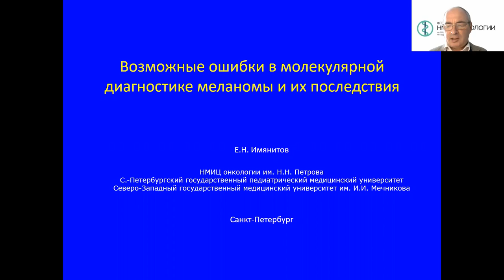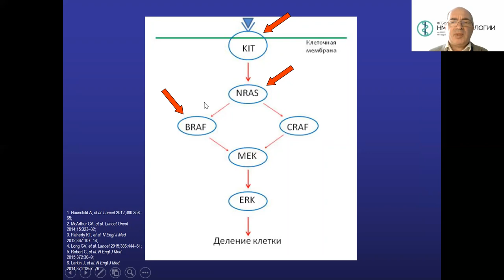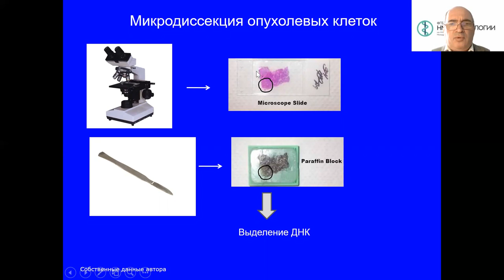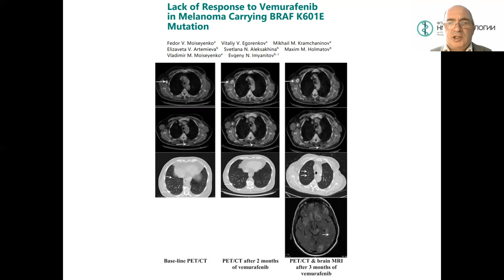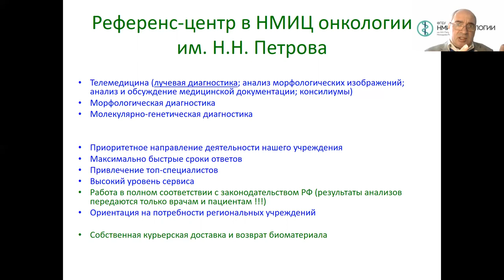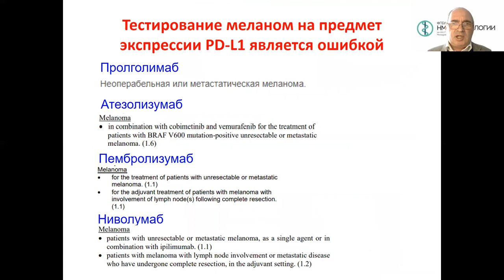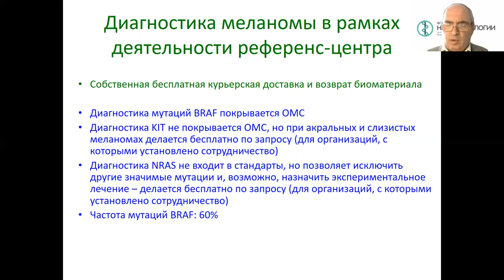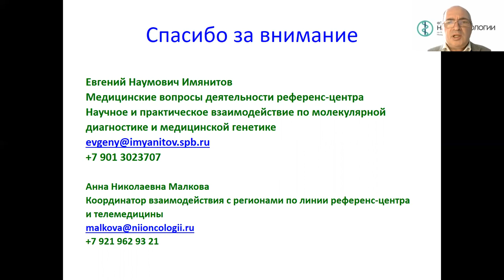Возможные ошибки в молекулярной диагностике меланомы и их последствия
Имянитов Евгений Наумович - заведующий лабораторией молекулярно-генетической диагностики - врач-лабораторный генетик, заведующий научным отделом биологии опухолевого роста НМИЦ онкологии им. Н.Н. Петрова, д.м.н., Член-корреспондент РАН

Вебинар «Новое в лекарственном лечении меланомы по материалам конференций с мультидисциплинарным обсуждением клинических случаев»